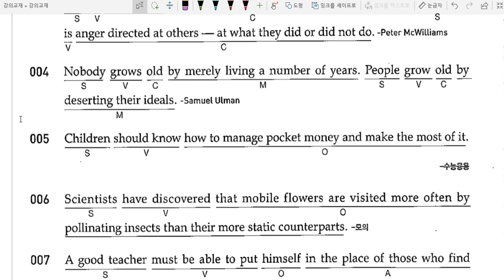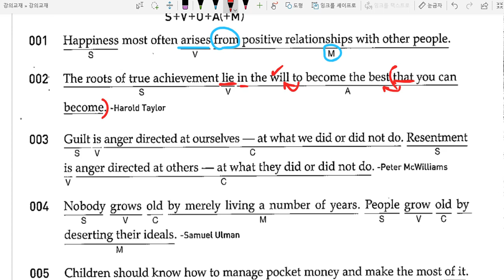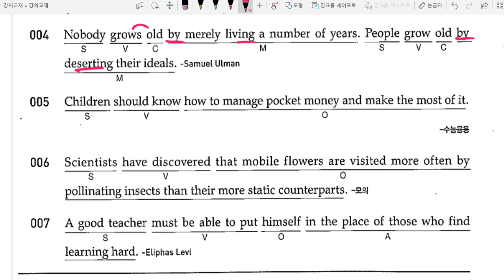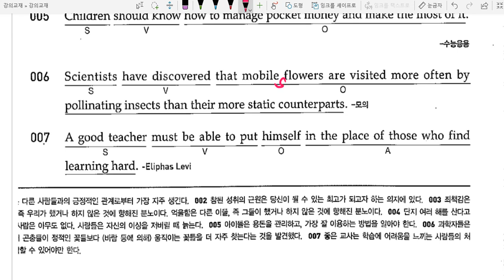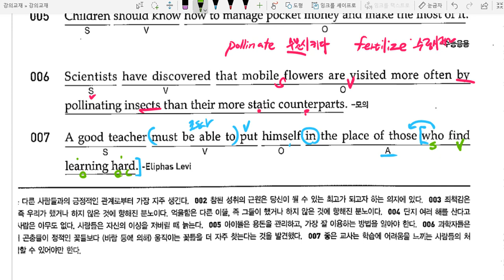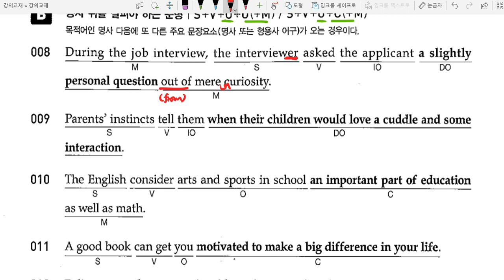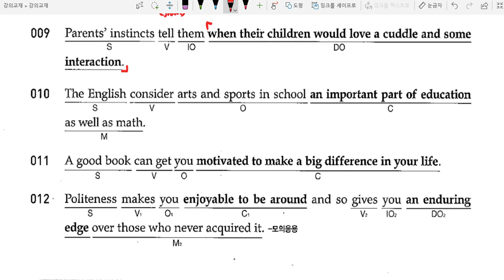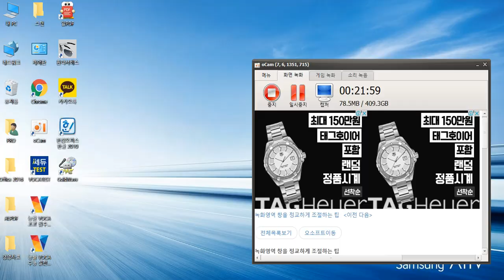천일문 Master 조감편 01